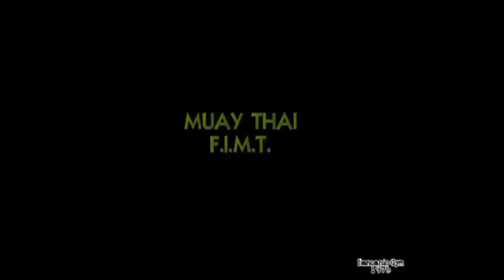MARINELLA DascanioGym AV GAROFFALO JESSICA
Palestra Proelium Cormano 24 febbraio 2013 - MUAY THAI F.I.M.T. full rules
secondo combattimento per GUERRA MARINELLA del DASCANIO GYM che vince ai punti per verdetto unanime'.